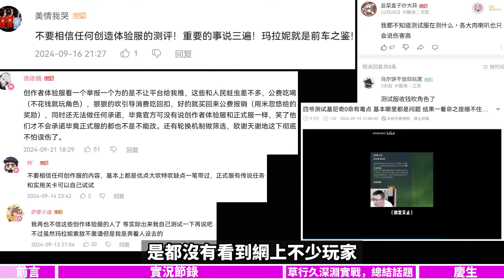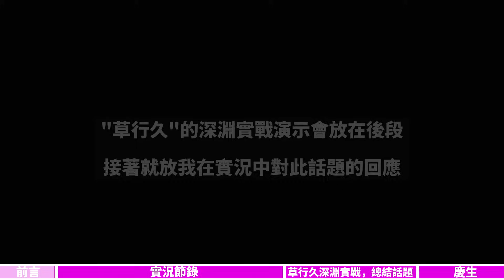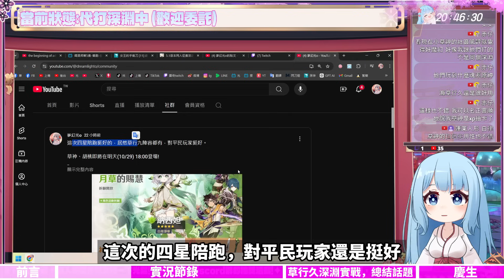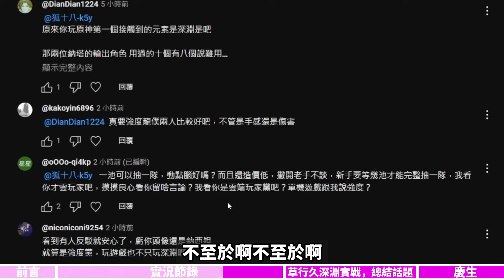關於推薦抽草神，被罵是沒良心害人的這檔事【原神】深度解析納西妲如今的價值是什麼? 萌新該抽不抽?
先上結論: 我的立場沒變。 草神不是必抽，只是"相對"推薦。我只負責分析，聽的人請自行根據自己的帳號狀況以及喜好程度自行判斷。
並且聲明一下，雖然開頭有提到瑪拉妮的深淵使用率低，但我那用意是在說"數值和使用率非正比，所以如果只看數值談草神，就是紙上談兵不講實際體驗。"
再次聲明，我並無踩瑪拉妮跟基尼奇，這部影片和上部的「八大屬性圖解」的影片中都有重點稱讚過瑪拉妮傷害暴力 競速第一，基尼奇傷害牛逼，蜘蛛人爬牆很好玩，並且我自己也有抽也沒後悔(畢竟我本來就是衝著聲優抽的)。

我能理解某些強度黨認為給草的一金，不如給可能快復刻的龍僕這點，但我認為那是比較只站在舊深淵的視角看待。這點我之前也有跟過某位強度黨玩家討論過，但他貌似不大認同為了新深淵而去抽角色。
所以只能說我的觀點，還是比較偏向站在萌新BOX，以及草神的泛用策略性價值、還有大世界的實用性上去做全方面的考量。

而且，假設要是真的只抽那幾名人權好了，那我就問，限三屬性的幻想真境劇詩，那22名角色難道除了少少的那幾個人權以外，都用四星角色湊合嗎? 這明顯不現實吧。
以及別忘了深淵如果出水、雷盾的怪，那草神依舊識破盾的首選之一。

各位看了本期影片視頻後有什麼想嗎?  歡迎底下留言!

夢幻光の原神每個版本的卡池抽取分析 (附帶詳細的日配CV的雙向攻略)